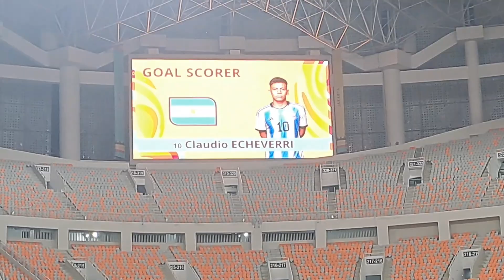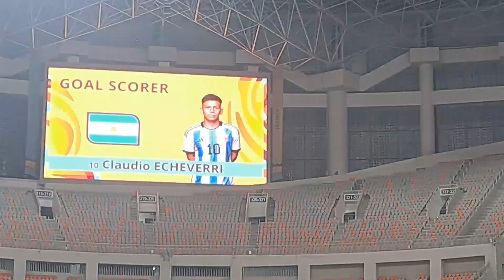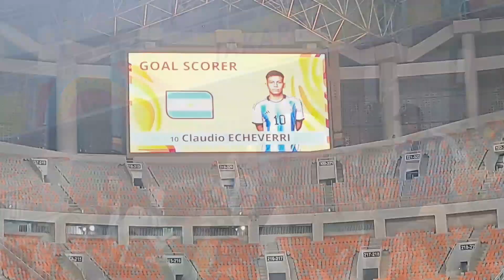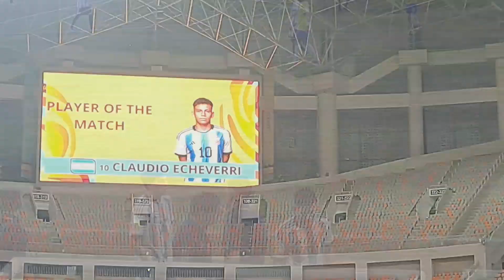SKILLS & GOALS CLAUDIO ECHEVERRI VS BRAZIL FIFA WORLD CUP U-17